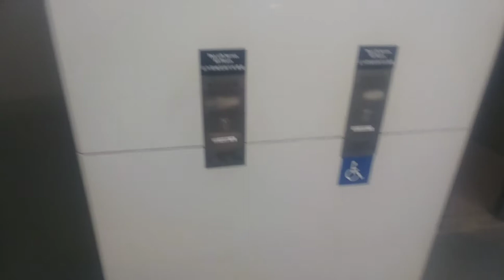Voluptuous' IRL - going to my animation learning area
it is far away from my housing, have to go by train for 45 mins

shit lost 60FPS